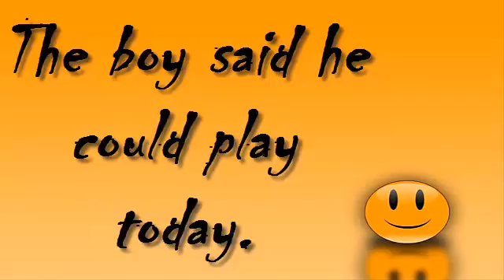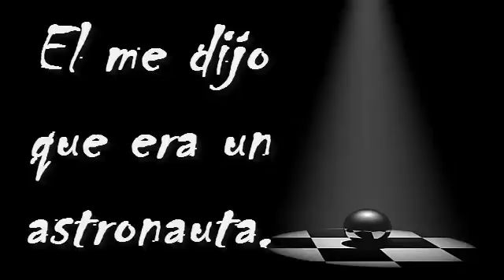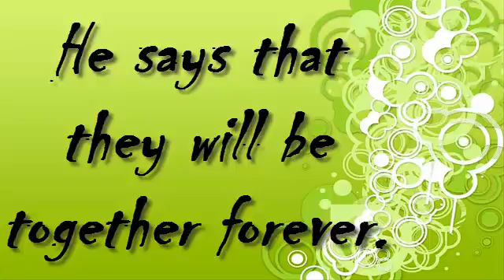Reported Speech-David Restrepo & Ferney Cano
En este video, Enseñaremos algunos ejemplos del -reported or indirect speech-, Esperamos les guste
:3